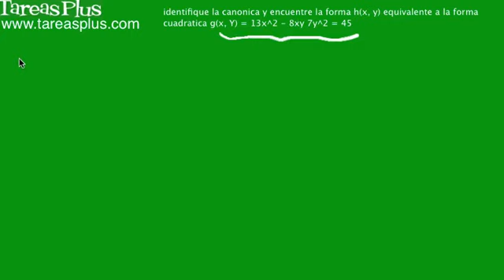Transformación de una forma cuadrática mediante matrices parte 1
Dada la cuadrática g(x, y) = 13x^2 - 8xy 7y^2 = 45. Encontrar la forma canónica rotada para identificar el tipo de cónica mediante el uso de álgebra lineal (álgebra de matrices)